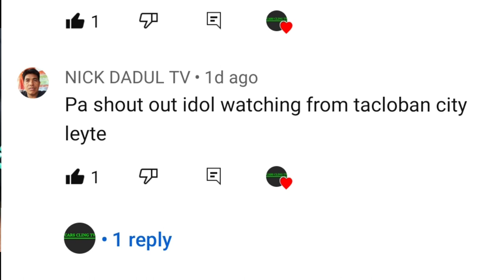TIMING CHAIN SET UP MARKING POINTERS BASIC TOTURIAL DA63 DA64 DA52 K6A SUZUKI TRANSFORMER MINI VAN